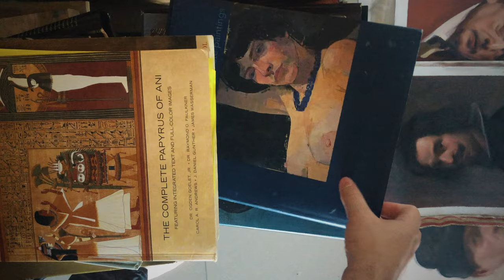La Técnica de Velázquez: Estudiando su Pincelada y Proceso Pictórico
Capítulo 131

¡Bienvenidos a este emocionante capítulo donde exploraremos la técnica de Velázquez en la pintura! En esta demostración práctica, estudiaré su pincelada distintiva y su enfoque único hacia el arte, buscando comprender su proceso paso a paso.

Analizaremos la pincelada de Velázquez, conocida por su fluidez y maestría en la aplicación de la pintura. Exploraremos cómo trabajaba con diferentes pinceles y herramientas para lograr efectos específicos en sus obras.

Además, nos adentraremos en su aproximación a la pintura, observando cómo desarrollaba las formas y las texturas, y cómo utilizaba la luz y el color para crear profundidad y realismo en sus composiciones.

Puedes encontrar la imagen en alta resolución en la página del National Gallery de Londres.

Espero que hayas disfrutado el capitulo, te invito a dejar tu comentario.

00:00 Introduction
00:37 Velazquez Palette
00:59 First Step
02:02 Second Step
03:15 Thirds Step
04:47 Final Step